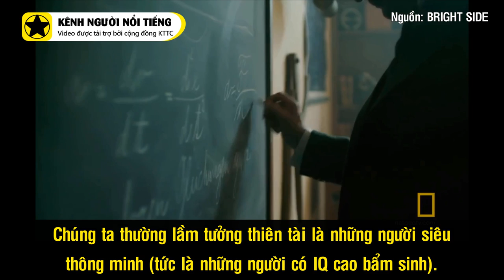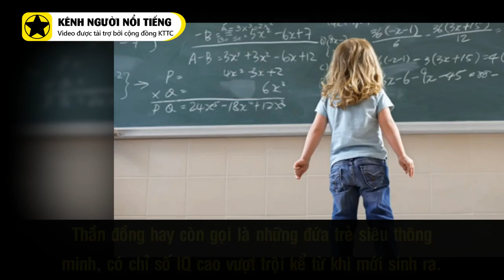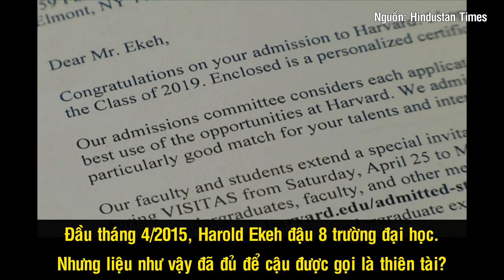Sự Khác Biệt Giữa Thiên Tài Và Những Người Siêu Thông Minh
Thế giới đã sản sinh ra vô số những thiên tài, tạo ra nhiều thành tựu làm thay đổi nhân loại. Chúng ta mặc định những thiên tài đó là những người siêu thông minh (tức là những người có IQ cao bẩm sinh). Tuy nhiên, thiên tài thì chưa chắc có chỉ số IQ cao ngất ngưởng và những người có IQ cao ngất ngưởng từ thuở bé lại chưa chắc sẽ trở thành thiên tài lúc trưởng thành. Vậy như thế nào mới được gọi là thiên tài?

Nguồn: ndh.vn, trithuccuocsong.vn, genk.vn

VIDEO NÀY ĐƯỢC TÀI TRỢ BỞI “CỘNG ĐỒNG KIẾN THỨC TÀI CHÍNH”. NƠI CHIA SẺ KIẾN THỨC ĐA CHIỀU VỀ KINH TẾ - TÀI CHÍNH. BẠN CÓ THỂ THAM GIA CỘNG ĐỒNG QUA ĐƯỜNG